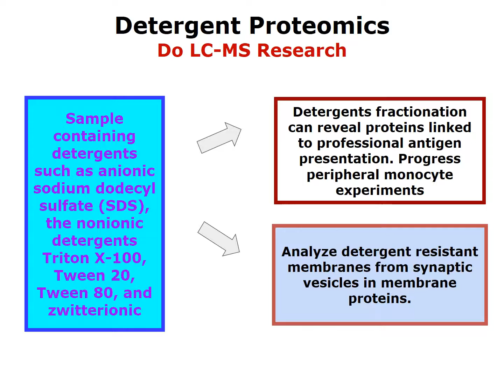Sample Preparation - Detergent Removal Kits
Remove detergents from samples to enhance liquid chromatography mass spectrometry (LC-MS) protocols.